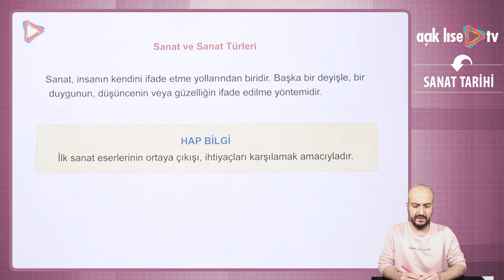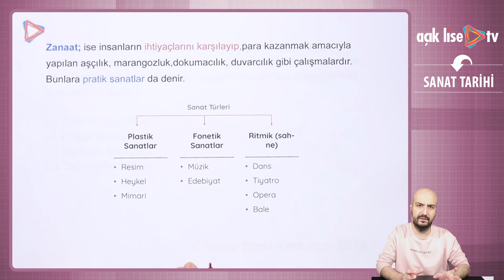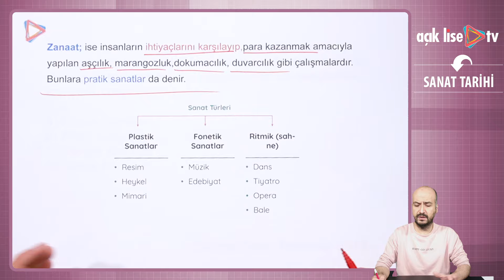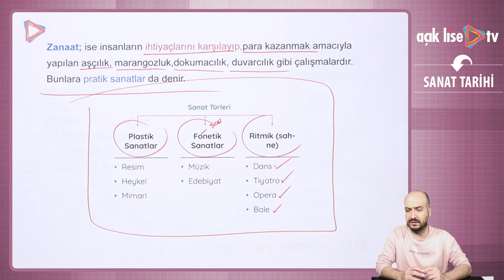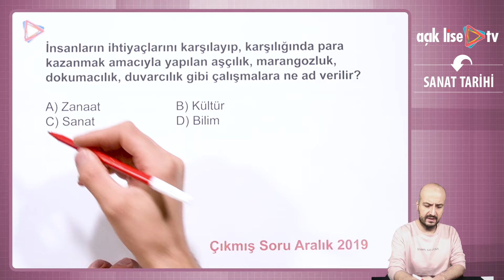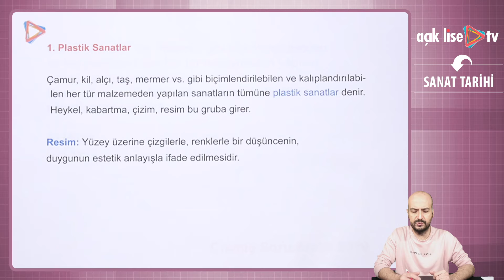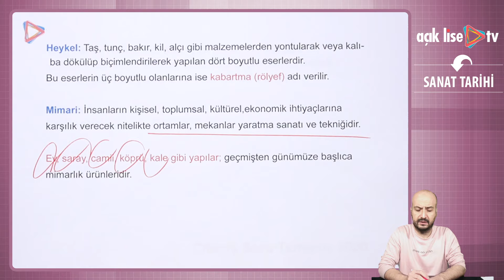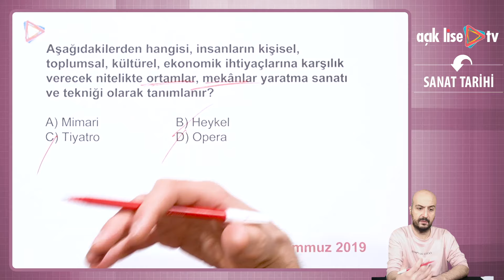Seçmeli Sanat Tarihi 1 - Sanat Tarihine Giriş - Sanat ve Sanat Türleri 1. Bölüm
Bu üniteyi başarıyla tamamladığınızda aşağıdaki becerilere sahip olacaksınız:

1. Sanat ve kültür kavramlarının tanımını yapabilecek,
2. Sanat tarihinin diğer bilim dallarıyla ilişkisini öğrenecek,
3. Sanatın çeşitlerini, malzeme ve konu yönüyle ayırt edebilecek,
4. Sanat tarihine yardımcı bilim dallarını ve bu dalların çalışma alanlarını öğrenecek,
5. Sanat eserlerini korumanın önemini kavrayabileceğiz.